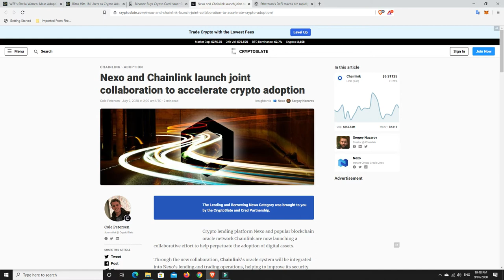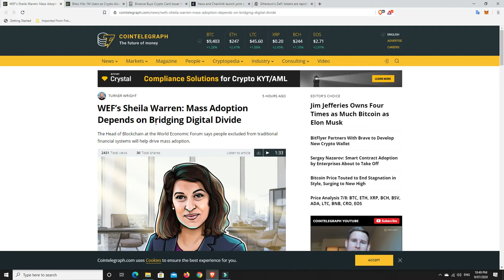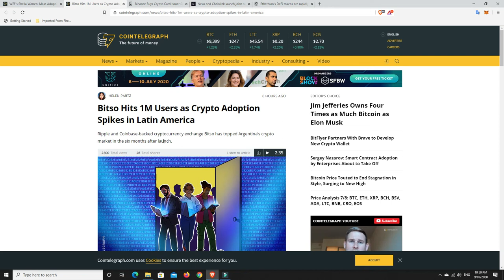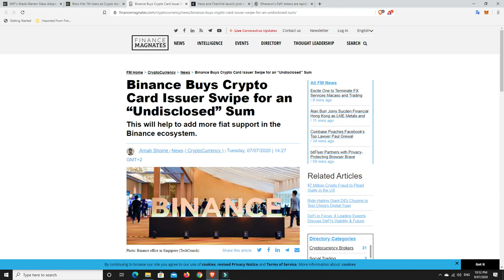Nexo & Chainlink collaboration to accelerate Crypto adoption